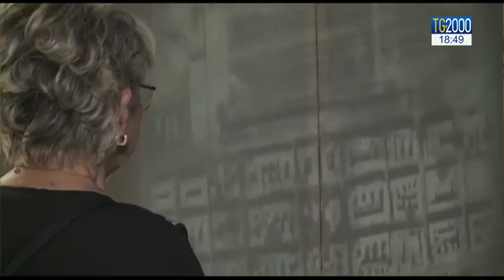75 anni fa Roma sotto le bombe. “Io c’ero”, il ricordo commosso di Marisa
E quel giorno di 75 anni,  il 19 luglio del 1943, Marisa era lì, aveva 15 anni quando il suo palazzo venne raso al suolo. Quegli eventi sono ancora impressi nella sua memoria. Il suo ricordo nell’intervista realizzata da Augusto Cantelmi